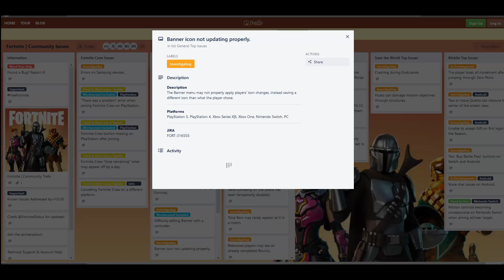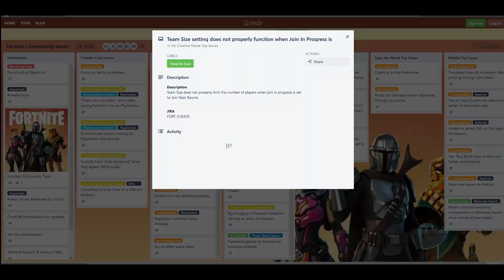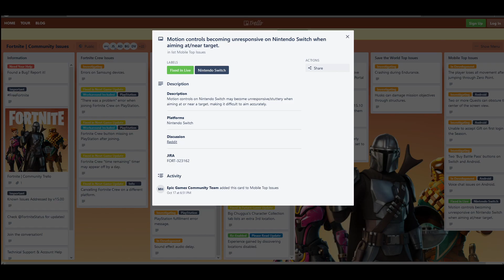Fortnite | Community Issues For All Platforms.. 12.09.2020 Update from Trello FN Issues..